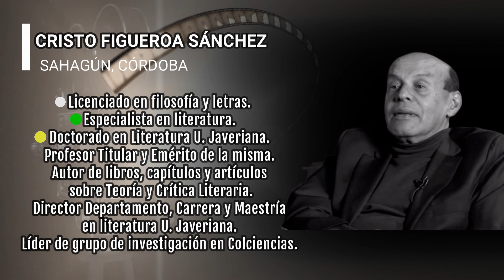Sahagún, 244 años. JURADO de los concursos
¿Cómo celebrar los 244 años del pueblo visibilizando la diversidad cultural sahagunense mediante la conjugación de las posibilidades creativas que ofrecen las Tecnologías de la Información y la Comunicación TIC y las Nuevas Narrativas en tiempo de Pandemia?
A partir de esta pregunta, el proyecto Let’s go to the cinema! de la Normal Lácides Iriarte de Sahagún Córdoba, ha pensado y organizado algunas actividades que incentiven la creatividad  entre la comunidad educativa y celebrar así,  nuestro aniversario.
Con las actividades se pretende fortalecer la creatividad y preservar la memoria histórica como recurso para expandir los universos narrativos de nuestras identidades locales y así visibilizar ausencias.
Las actividades incluirán a los niños, jóvenes y adultos pertenecientes a colegios públicos. No pretendemos ser discriminatorios con esta decisión sino contribuir un poco con la disminución de la gran brecha digital demostrada con la pandemia.